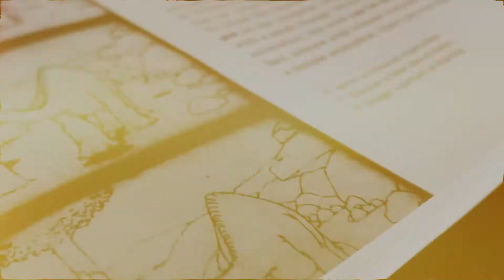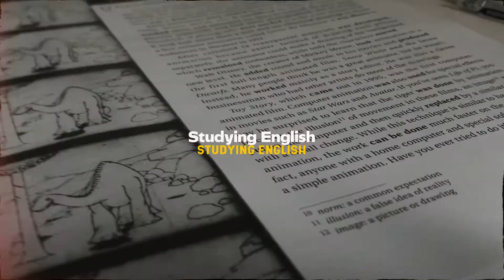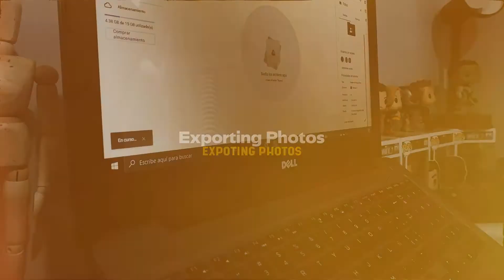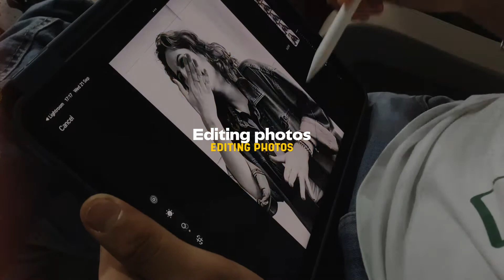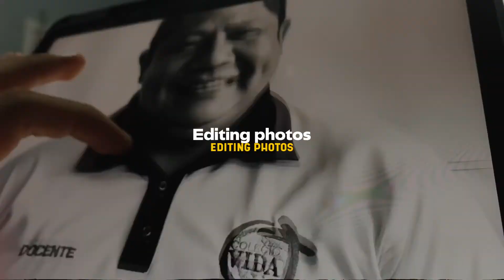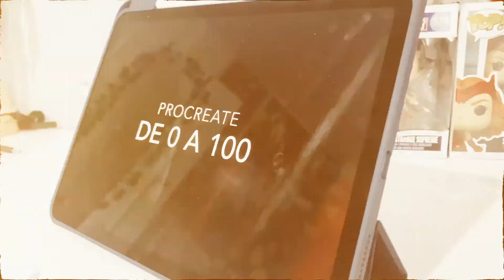Riveiro Vlog 01 (Regalo de Graduación, Estudio de Inglés, Curso de Procreate, Edición de fotos)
¿Dónde encontrarme? 📁

🎵 Track Info:

Title: Hide and Seek by Smith The Mister

🎵 Track Info:

Title: Cool Cats by Smith The Mister

🎵 Track Info:

Title: Tears (Instrumental) by RYYZN

🎵 Track Info:

Title: More
Artist: Land of Fire
Genre: Hip Hop & Rap
Mood: Calm

How Have You Been by Broke in Summer

🎵 Track Info:

Title: How Have You Been by Broke in Summer

🎵 Track Info:

Title: Hope
Artist: BeatByRhythm
Genre: R&B & Soul
Mood: Calm